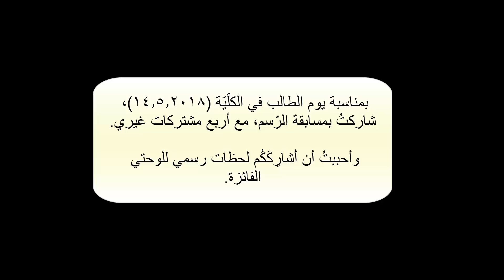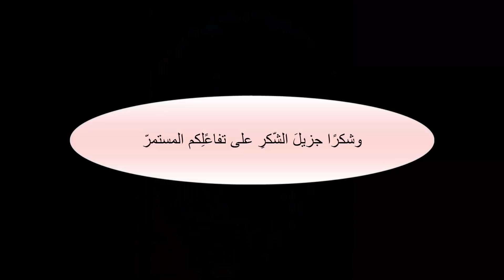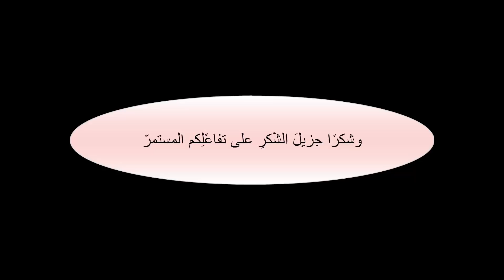مشاركتي في مسابقة الكلية للرسم - لحظات رسمي للوحتي الفائزة || GALAXY PAINTING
تقومُ كلّيّتنا كل سنة بتخصيص يوم بمسمّى "يوم الطّالب"، فيهِ تُعقد التّحدّيات والمسابقات، ويشمل ذلك ألعاب ترفيهيّة ومأكولات وما إلى ذلك.
هذه مشاركتي للمرة الثالثة على التّوالي في مسابقة الرّسم، المرة الثانية فزتُ فيها بالمرتبة الأولى، وها أنذا أيضًا أفوزُ بالمرتبة الأولى في المرة الثالثة، رغمَ أنَّ جميع المتسابقات والرّسّامات أبدعنَ في الرّسم والتّلوين...
كانَ تحديد الرّسمة الفائزة عن طريق رأي الطلاب من خلال برنامج كاهوت، وليسَ عن طريق حكّام خبراء.